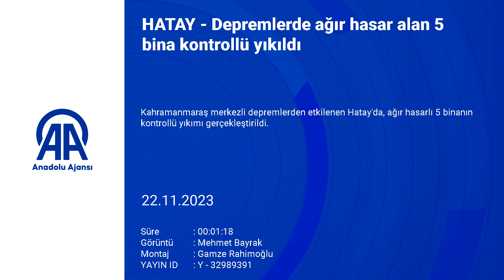Hasar alan 5 bina kontrollü yıkıldı!